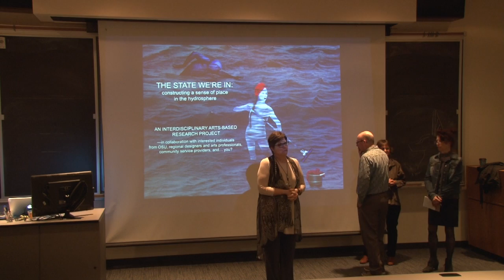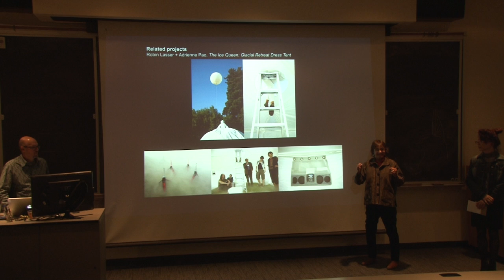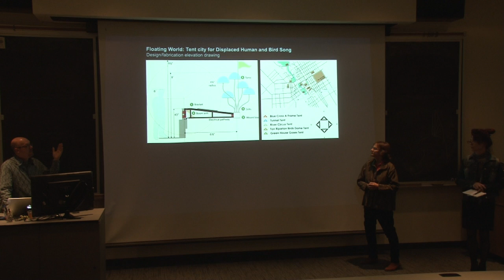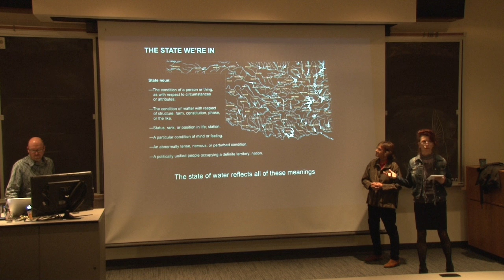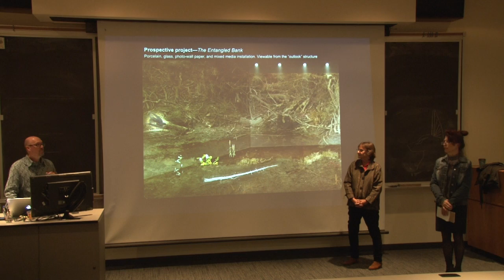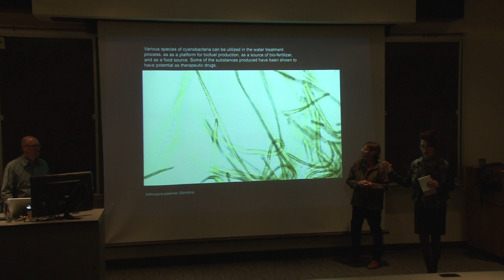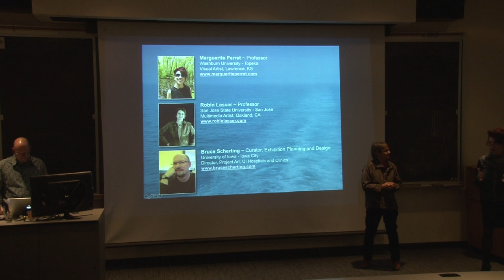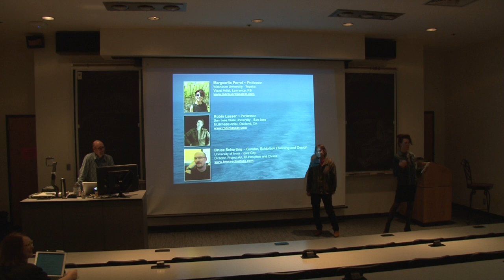Artist Presentation: The State We're In, Oct 30 2018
Visiting artists Marguerite Perret, Robin Lasser and Bruce Scherting will discuss their arts-based research and artistic process to depict various issues relevant to water and water research in Oklahoma and beyond.

The State We're In: Water (exhibition coming August 2020) will explore wastewater recycling, watershed habitats, the imprint of water movement on land, and cyanobacteria (Spirulina). Exhibition-related events will span over OSU's Research Week 2019 and 2020.

Discover the power of art as a learning platform for science! The artists will review the development of their unique vision and introduce collaboration opportunities.

 Upcoming exhibitions:
Washed Up (on view Jan. 8 — March 9, 2019)
Cyanobacteria Garden (on view Feb. 11 — Dec. 5, 2020)
The State We're In (on view Aug. 11, 2020 — Jan. 23, 2021)